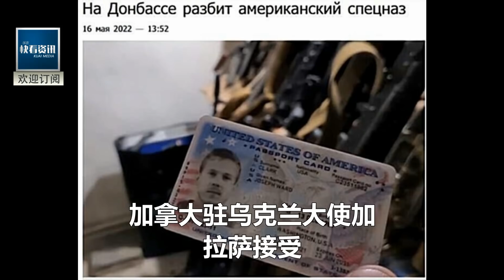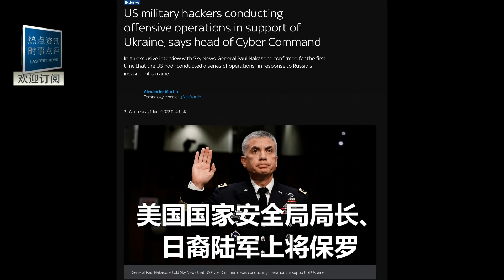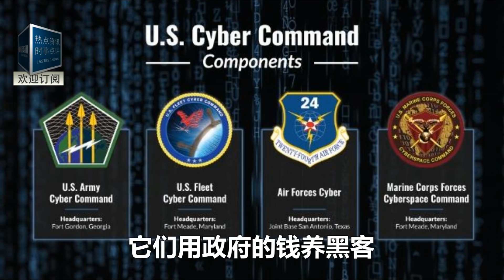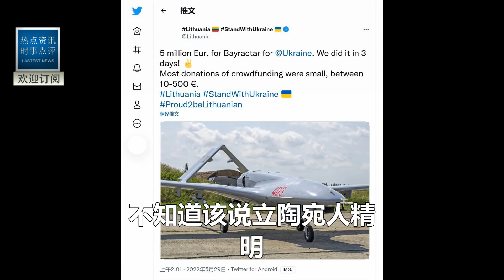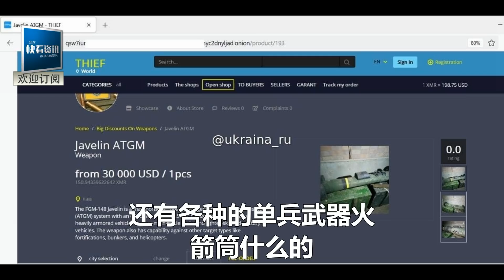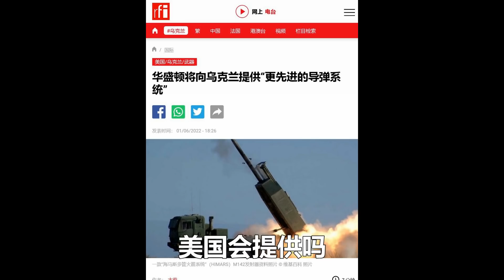俄地毯式搜查後 鋼廠秘密真相大白！大魚身份終於公開 手段太毒辣！援烏武器在暗網黑市明碼標價！